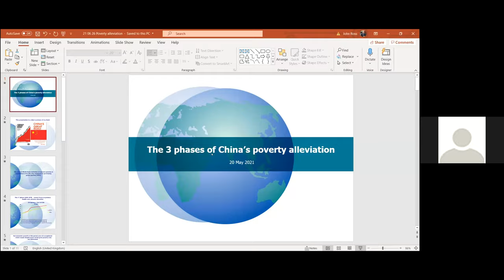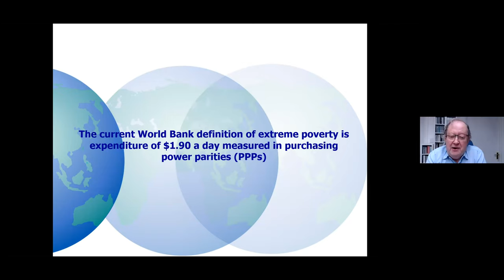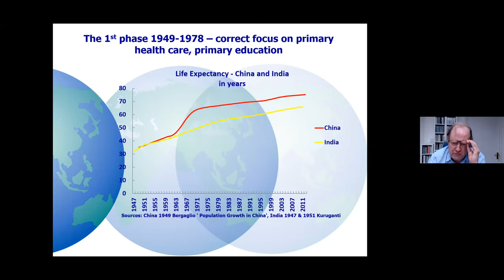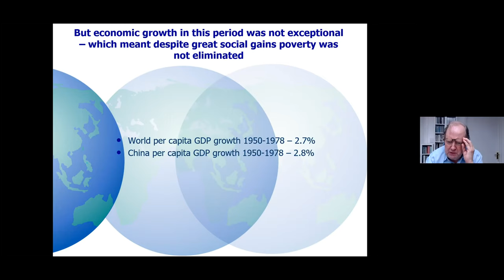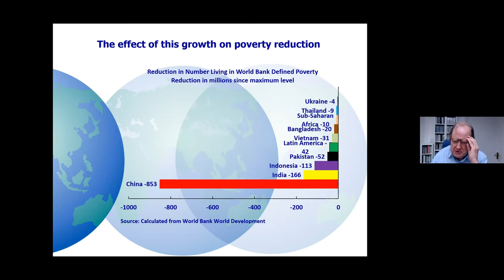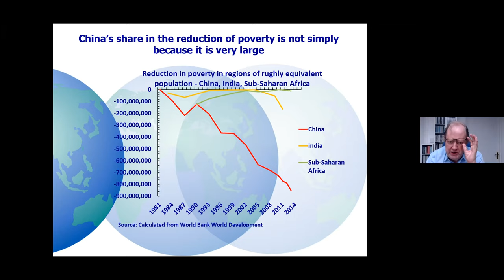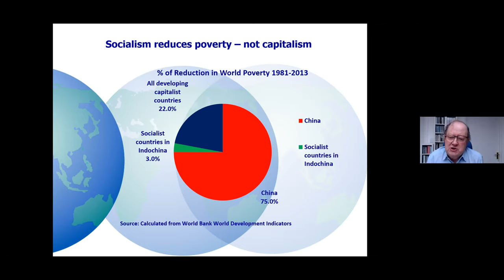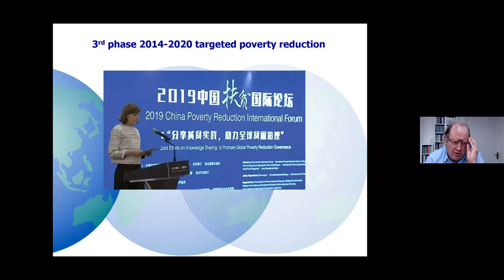John Ross: China's Path to Zero Poverty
John Ross discusses the three key phases of poverty reduction in China: from 1949 to 1978, during which the focus was on eliminating feudalism and extending basic health and education services to the whole country (a period John describes as the "greatest social miracle in history"); from 1978 to 2014, during which China achieved the fastest and most sustained economic growth in history; and 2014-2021, in which period the government has engaged in targeted poverty alleviation, actively identifying people suffering poverty and devising solutions to improve their living standards.

John's speech was part of "China's Path to Zero Poverty", a webinar organised by Friends of Socialist China and the Geopolitical Economy Research Group on 26 June 2021.